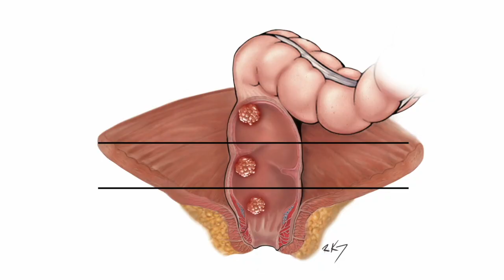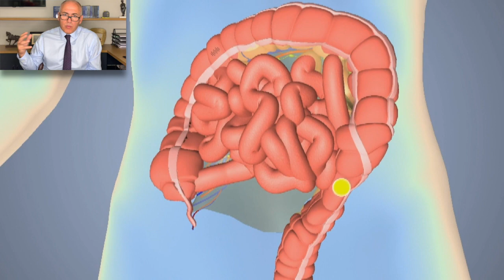Kolorektal Ameliyatları #11 - Aşağı Anterior Rezeksiyon Koruyucu Kolostomi